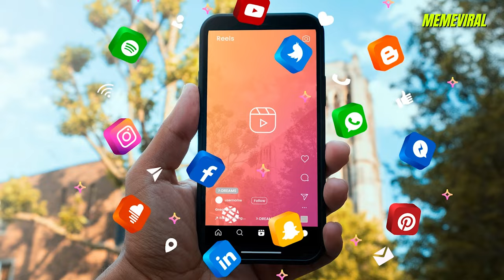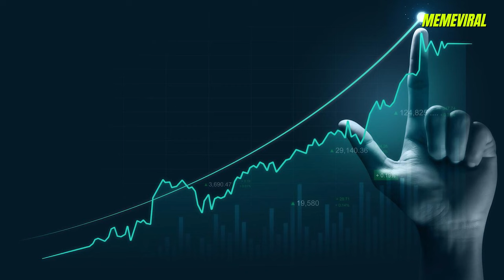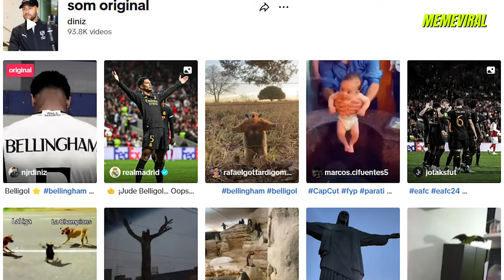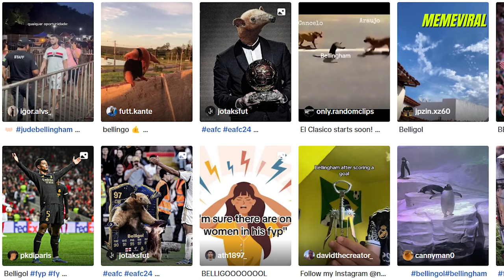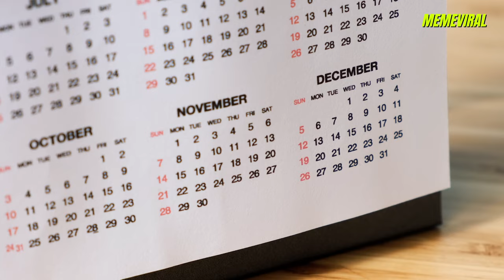Bellingham | Origen Del Meme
Este es el origen de los memes relacionados con el futbolista conocido como Jude Bellingham quien se ha echo muy viral durante los últimos días por sus increíbles actuaciones en el Real Madrid.